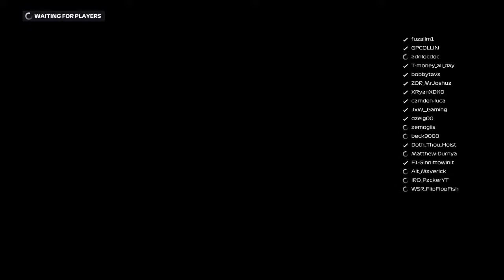ZOR T1 Japan